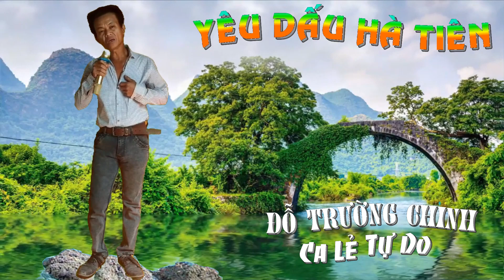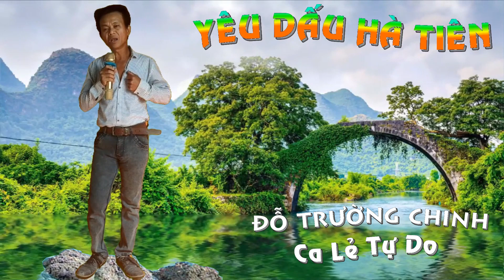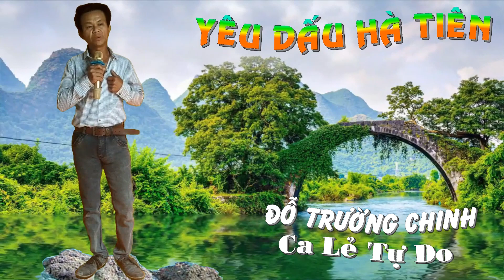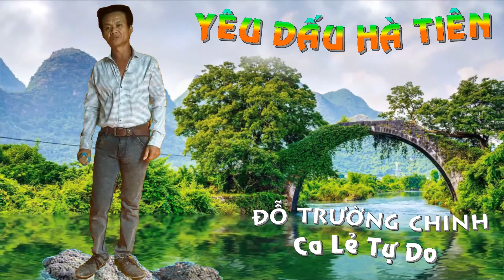169 - YÊU DẤU HÀ TIÊN''B. (Ca Lẻ Tự Do)